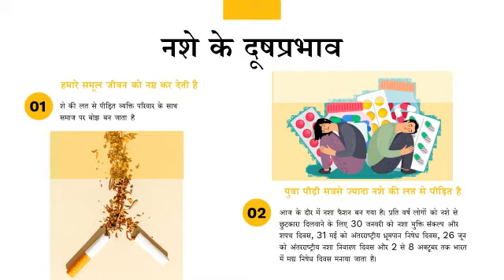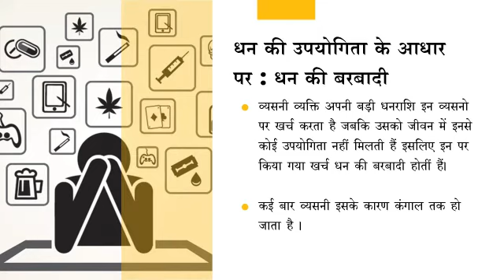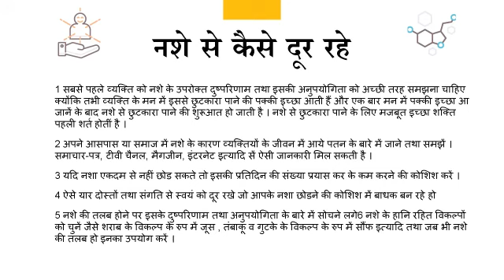नशा विनाश का कारण है | How To Get Rid Of Any Addiction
नशा एक ऐसी बुराई है जो हमारे समूल जीवन को नष्ट कर देती है। नशे की लत से पीड़ित व्यक्ति परिवार के साथ समाज पर बोझ बन जाता है।  । सरकार इन पीड़ितों को नशे के चुंगल से छुड़ाने के लिए नशा मुक्ति अभियान चलाती है, शराब और गुटखे पर रोक लगाने के प्रयास करती है। नशे के रूप में लोग शराब, गाँजा, जर्दा, ब्राउन शुगर, कोकीन, स्मैक आदि मादक पदार्थों का प्रयोग करते हैं, जो स्वास्थ्य के साथ सामाजिक और आर्थिक दोनों लिहाज से ठीक नहीं है। ध्रूमपान से फेफड़े में कैंसर होता हैं, वहीं कोकीन, चरस, अफीम लोगों में उत्तेजना बढ़ाने का काम करती हैं, जिससे समाज में अपराध और गैरकानूनी हरकतों को बढ़ावा मिलता है। इन नशीली वस्तुओं के उपयोग से व्यक्ति पागल और सुप्तावस्था में चला जाता है। तम्बाकू के सेवन से तपेदकि, निमोनिया और साँस की बीमारियों का सामना करना पड़ता है। इसके सेवन से जन और धन दोनों की हानि होती है।

हिंसा, चोरी, आत्महत्या आदि अनेक अपराधों के पीछे नशा एक बहुत बड़ी वजह है। शराब पीकर गाड़ी चलाते हुए एक्सीडेंट करना, शादीशुदा व्यक्तियों द्वारा नशे में अपनी पत्नी से मारपीट करना आम बात है। मुँह, गले व फेफड़ों का कैंसर, ब्लड प्रैशर, अल्सर, यकृत रोग, अवसाद एवं अन्य अनेक रोगों का मुख्य कारण विभिन्न प्रकार का नशा है। भारत में केवल एक दिन में 11 करोड़ सिगरेट फूंके जाते हैं, इस तरह देखा जाय तो एक वर्ष में 50 अरब का धुआँ उड़ाया जाता है।

हमारे समाज में नशे को सदा बुराइयों का प्रतीक माना और स्वीकार किया गया है। इनमें सर्वाधिक प्रचलन शराब का है। शराब सभी प्रकार की बुराइयों की जड़ है। शराब के सेवन से मानव के विवेक के साथ सोचने समझने की शक्ति नष्ट हो जाती है। वह अपने हित−अहित और भले−बुरे का अन्तर नहीं समझ पाता। शराब के सेवन से मनुष्य के शरीर और बुद्धि के साथ−साथ आत्मा का भी नाश हो जाता है। शराबी अनेक बीमारियों से ग्रसित हो जाता है। अमीर से गरीब और बच्चे से बुजुर्ग तक इस लत के शिकार हो रहे हैं।

देश में नशाखोरी में युवावर्ग सर्वाधिक शामिल हैं। मनोचिकित्सकों का कहना है कि युवाओं में नशे के बढ़ते चलन के पीछे बदलती जीवन शैली, परिवार का दबाव, परिवार के झगड़े, इन्टरनेट का अत्यधिक उपयोग, एकाकी जीवन, परिवार से दूर रहने, पारिवारिक कलह जैसे अनेक कारण हो सकते हैं।

हमें नशा क्यों नहीं करना चाहिए
हम अपने दैनिक जीवन में लोगों को कई प्रकार के व्यसन जैसे शराब, सिगरेट, बीड़ी, तम्बाकू, गुटका, चरस, अफीम, गांजा इत्यादि का सेवन करते देखते या सुनते है। किसी भी व्यक्ति को अपने जीवन में किसी भी प्रकार का व्यसन नहीं करने चाहिए। ये व्यसन नहीं करने के हमारे सामने कई व्यवहारिक आधार है जिनका हमें अलग अलग विश्लेषण करना होगा ।

स्वास्थ्य के आधार पर : स्वास्थ्य के लिए हानिकारक
सभी तरह के व्यसन स्वास्थ्य के लिए अत्यधिक हानिकारक होते है । ये मानव शरीर के कई अंगों पर बुरा प्रभाव डालते हैं । शरीर की रोग प्रतिरोधक क्षमता पर भी ये बुरा प्रभाव डालते हैं ‍। कैंसर, फेफड़े, लीवर, ह्रदय  इत्यादि की बीमारियां इन्हीं के कारण होतीं हैं।

धन की उपयोगिता के आधार पर : धन की बरबादी
व्यसनी व्यक्ति अपनी बड़ी धनराशि इन व्यसनो पर खर्च करता है जबकि उसको जीवन में इनसे कोई उपयोगिता नहीं मिलती हैं इसलिए इन पर किया गया खर्च धन की बरबादी होतीं हैं । कई बार व्यसनी इसके कारण कंगाल तक हो जाता है ।

व्यक्ति की मनोदशा के आधार पर : नशे का गुलाम
व्यसनी व्यक्ति की मनोदशा एक गुलाम की तरह हो जाती है । वह नशे के बिना बिल्कुल नहीं रह सकता है और इसको प्राप्त करने के लिए कुछ भी करने को तत्पर रहता है।

घर परिवार के आधार पर : घर में अशांति का कारण
नशे में व्यक्ति उग्र स्वभाव का हो जाता है और उसे अपना होश भी नहीं रहता जिसके कारण परिवार के सदस्यों से बात बिना बात झगड़ा, गाली गलौज यहां तक की मारपीट भी कर बैठता है ।

व्यक्ति की नैतिकता के आधार पर : नैतिक पतन का प्रमुख कारण
नशा व्यक्ति के नैतिक पतन का प्रमुख कारण बनता है। जो काम व्यसनी अपने सामान्य होश हवास में नहीं करता सकता है  या करने से पहले दो बार सोचता है वहीं काम वह नशे में कर बैठता है। ज़्यादातर अपराध कार्य में अपराधी द्वारा कोई न कोई व्यसन किया हुआ होता है।

नशे से कैसे दूर रहे
नशे से दूर रहने के लिए व्यक्ति को पहले इसके दुष्परिणाम तथा अनुपयोगिता को समझना होगा । इसके अलावा ऐसे यार दोस्तों तथा संगति से स्वयं को दूर रखना होगा जो नशा करने के लिए प्रोत्साहित करते हो। यदि नशे के गिरफ़्त में आ ही गये है तो इससे मुक्त होने के लिए ऐसे तो कोई निश्चित विधि नहीं है लेकिन यदि व्यक्ति निम्न उपाय करें तो उसको नशे से मुक्त होने में कम या ज्यादा कुछ तो सहायता मिल ही सकती है ।

1 सबसे पहले व्यक्ति को नशे के उपरोक्त दुष्परिणाम तथा इसकी अनुपयोगिता को अच्छी तरह समझना चाहिए क्योंकि तभी व्यक्ति के मन में इससे छुटकारा पाने की पक्की इच्छा आती हैं और एक बार मन में पक्की इच्छा आ जानें के बाद नशे से छुटकारा पाने की शुरूआत हो जाती है । नशे से छुटकारा पाने के लिए मजबूत इच्छा शक्ति पहली शर्त होतीं है ।
2 अपने आसपास या समाज में नशे के कारण व्यक्तियों के जीवन में आये पतन के बारे में जाने तथा समझें । समाचार-पत्र, टीवी चैनल, मैगजीन, इंटरनेट इत्यादि सें ऐसी जानकारी मिल सकती है ।
3 यदि नशा एकदम से नहीं छोड सकते तो इसकी प्रतिदिन की संख्या प्रयास कर के कम करने की कोशिश करें ।
4 ऐसे यार दोस्तों तथा संगति से स्वयं को दूर रखे जो आपके नशा छोडने की कोशिश में बाधक बन रहे हो
5 नशे की तलब होने पर इसके दुष्परिणाम तथा अनुपयोगिता के बारे में सोचने लगे
6 नशे के हानि रहित विकल्पों को चुनें जैसे शराब के विकल्प के रुप में जूस , तंबाकू व गुटके के विकल्प के रुप में सौंफ इत्यादि तथा जब भी नशे की तलब हो इनका उपयोग करें ।